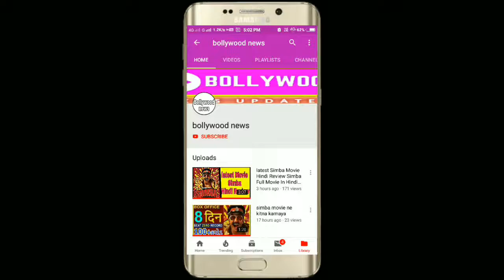Simmba Box office collection Day 6,KGF BOX OFFICE COLLECTION DAY 13,Zero Total collection,2 0 total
Simmba Box office collection Day 6,KGF BOX OFFICE COLLECTION DAY 13,Zero Total collection,2.0 total by Bollywood news

Hello दोस्तों Bollywood news मे आप सभी का स्वागत है ! मे उम्मीद करता हु के आपको इस channel
Bollywood news की सभी विडियो आयेगी और उम्मीद करता हु की इस चैनल Bollywood news की मदद से आप सभी Bollywood news की खबरें मीलती रहेगी आपको!
नही किया है तो कूयपा तुरन्त ही कर ले ! में रोजाना आपके लिए Bollywood news से जुड़ी खबरें लाता रहुगा.

Content cover

Simmba 1st (First) Day Box Office Collection
Simmba box office collection, Simmba worldwide collection, Simmba overseas collection, Simmba 1st day collection, Simmba 1st day box office collection,
Simmba box office collection day 1,
Simmba 1st day worldwide collection,
Simmba 1st day overseas collection,
Simmba 1st day all india box office collection, Simmba all india collection,
Simmba all india box office collection,
Simmba 1days collection, Simmba 1days worldwide collection, Simmba 1 day overseas collection, Simmba 1st week collection, Simmba 1 weeks collection, Simmba 1 weeks box office collection,
Simmba box office collection,
Simmba movie box office collection,
Simmba movie collection,
Simmba total collection,
Simmba total collection till now,

Simmba box office collection till now, Simmba total worldwide collection,
Simmba movie collection,
Simmbacollection,
Simmba box office,
Simmba box office record,
Simmba all records, Simmba movie record, Simmba movie all records, Zero movie
Simmba 1st Day Box Office Collection Prediction | Simmba First Day Box Office | Zero Box Office NEW 2018

Simmba 1st Day Vs Kgf 1st Day Box Office Collection |

Simmba 1st Day Collection | Box Office Collection Simmba | Simmba Box Office Collection
Simmba Box Office Collection Day 1 | Simmba First day Collection,Zero 1st Day Collection, Ranveer Singh

KGF - Chapter 1 - Yash,Srinidhi,Prasnath nell,

KGF 7th Day Box Office Collection Prediction | KGF Six Day Box Office | KGF Box Office
KGF 7th Day Box Office Collection |
KGF six day Collection |
KGF Box Office Collection Day 7 | NEW
KGF 7th Day Collection | Box Office Collection KGF | KGF Box Office Collection
KGF Box Office Collection Day 7 | KGF Six day Collection,KGF 6th Day Collection,
KGF 7th Day Box Office Collection,singh, Simba, Simba full movie download, Simba full movie trailer, Simba full movie 219, Simba full movie hd, Simba full movie in hindi, simba song